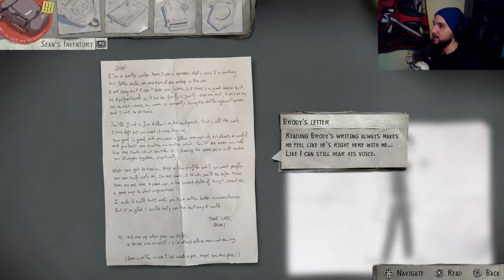Life is Strange 2 - Welcome to Away - Episode 5, "Wolves" - Part 28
We meet the lovely citizens of Away, AZ.